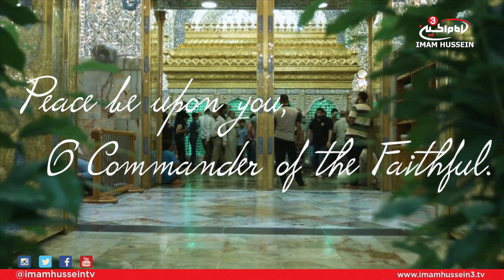The Perfected Religion (Part 2)